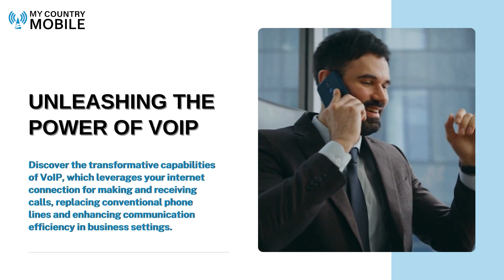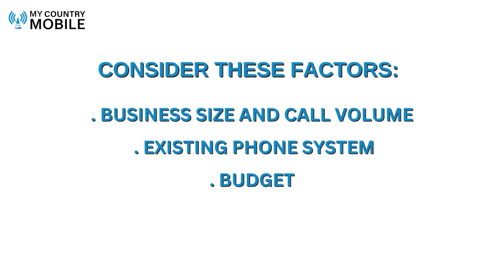SIP Trunking vs. VoIP: Choosing the Best for Your Business | My Country Mobile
Welcome to My Country Mobile! In this video, we explore the age-old debate: SIP trunking vs. VoIP. Which communication solution reigns supreme for your business? Join us as we delve into the differences between SIP trunking and VoIP, examining their features, benefits, and suitability for various business needs. Whether you're a small startup or a large enterprise, understanding the nuances of these technologies is crucial for optimizing your communication infrastructure.